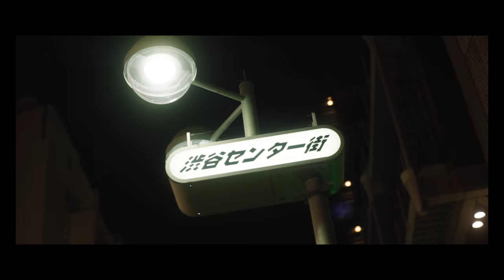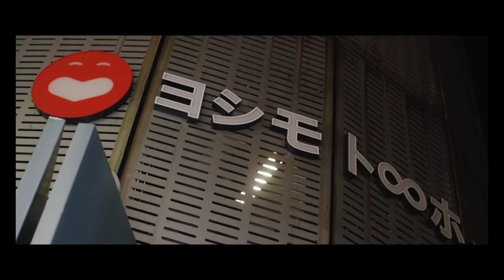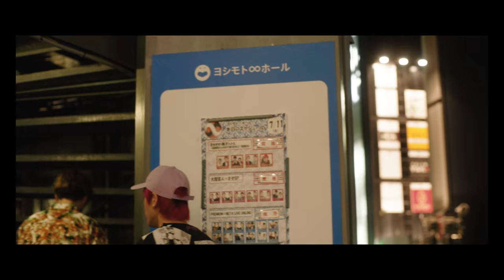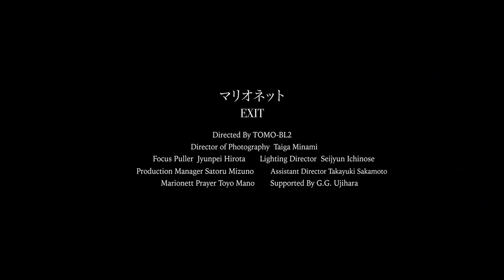EXIT マジ歌チャラップ MV 『マリオネット』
EXITの新曲「マリオネット」初公開！

兼近のよしもと男前ランキング1位の賞金で作った

マジ歌チャラップを是非聴いて下さい！

‹Staff›
Directed by TOMO-BL2
Director of photography Taiga Minami
Focus puller Jyumpei Hirota
Lighting Director Seijyun Ichinose
Production Manager Satoru Mizuno
Assistant Director Takayuki Sakamoto
Marionet Player Toyo Mano
Supported by G.G. Ujihara

‹協力›
ヨシモト∞ホール